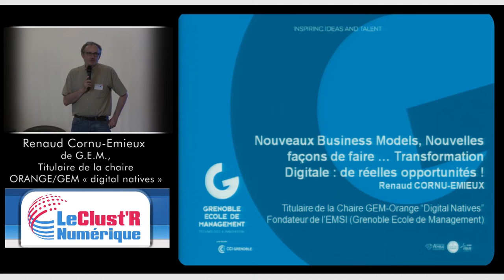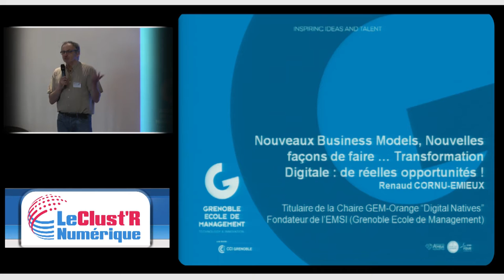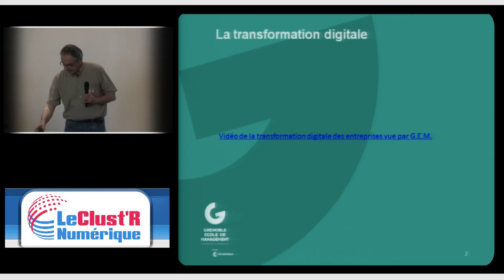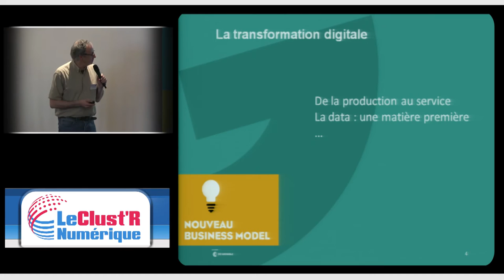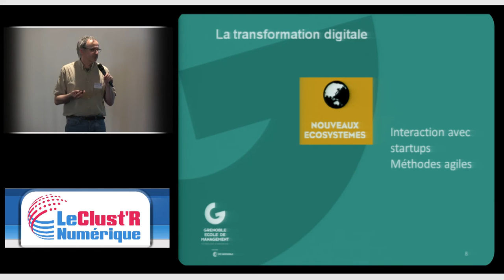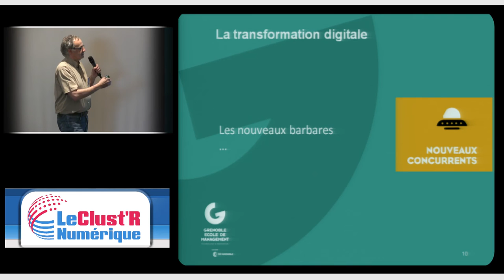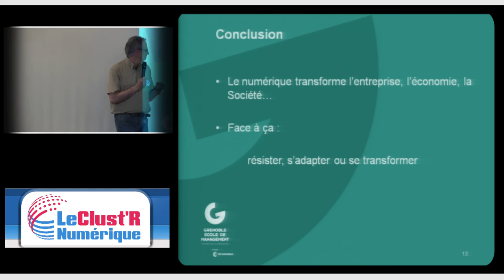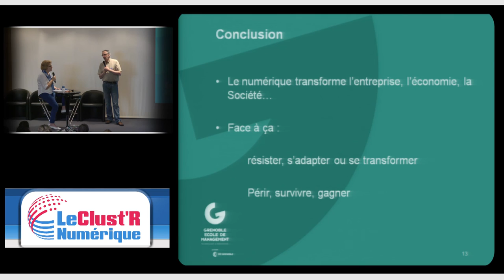Nouveaux Business Models, Nouvelles façons de faire …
« Nouveaux Business Models, Nouvelles façons de faire … Transformation Digitale : de réelles opportunités ! »
Renaud Cornu-Emieux de G.E.M., Titulaire de la chaire ORANGE/GEM « digital natives »